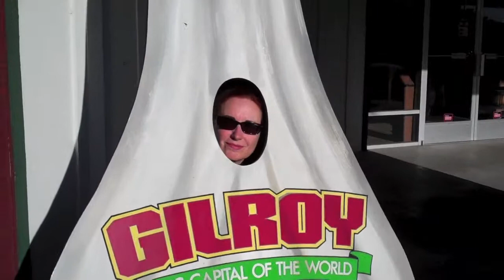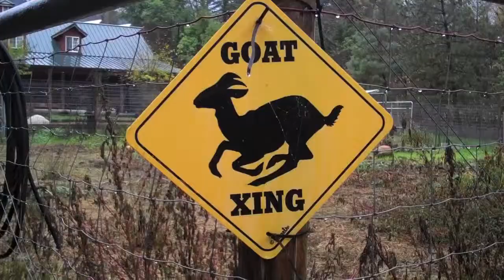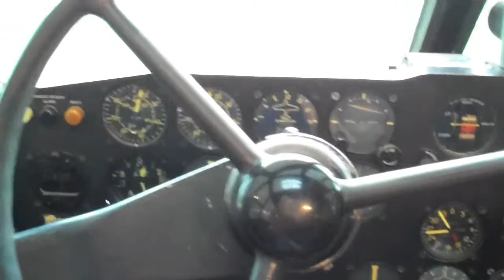Thanksgiving Roadtrip 2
Thanksgiving Roadtrip from LA to Portland, OR Part 2